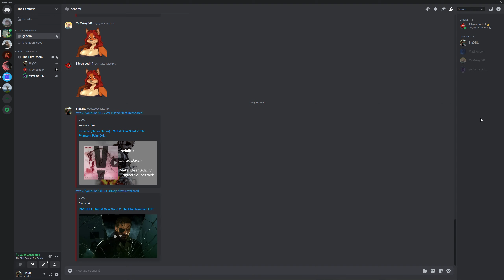Angry bird fard